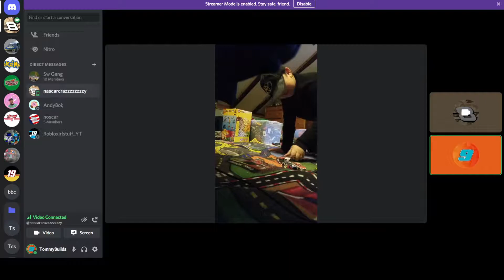diecast raceing RED FLAG HUGE CRASH